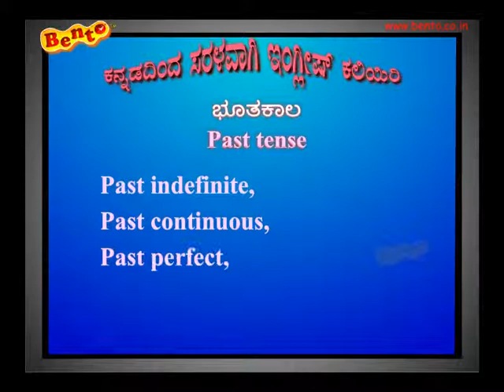SPOKEN ENGLISH TROUGH KANNADA Chapter4 Part2